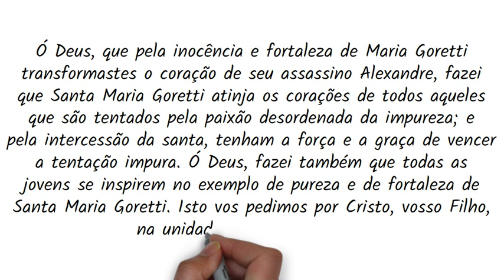ORAÇÃO A SANTA MARIA GORETTI PARA REZAR HOJE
ACESSE ➡️ e clique no botão de Inscrever-se

Somos uma emissora de rádio online dedicada a religião católica. Além da melhor programação musical que impulsiona e  motiva os ouvintes a viverem felizes, a Barroso Mix emplacou um formato de programas e programetes religiosos diferenciados e interativos e com linguagem simples, dinâmica e objetiva, ativando o dia a dia de milhares de ouvintes. Nosso objetivo é o de disseminar a palavra de Deus e os seus ensinamentos ao mundo inteiro, pois quando Jesus ressuscitou ele deu aos seus Apóstolos uma missão: "Ide por todo o mundo, pregai o evangelho a toda criatura" Mc 16:15 e essa é também a nossa missão. Junte-se a nós!
A web rádio é líder em audiência em Minas Gerais, e também a web rádio mais ouvida do Brasil no segmento rádio católica.
Ouça nossa rádio você também.

Dica extra
TV BARROSO - Com transmissões ao vivo das celebrações católicas de Barroso MG ➡️